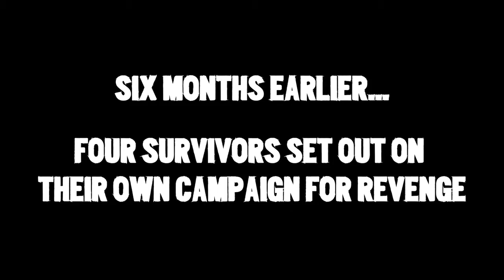Far Cry 3 Co-Op Campaign Trailer